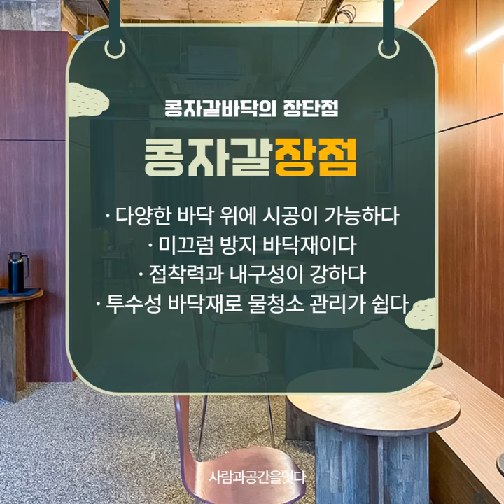요즘 트렌드! 콩자갈바닥타일의 특징과 장단점!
요즘 상가인테리어에서 가장 유행하고 선호하는
콩자갈바닥타일의 특징과 장단점을 소개하려고합니다!

한눈에 쏙쏙 들어오는 잇다의 인테리어 가이드!

인테리어에 관한 자세한 내용이 궁금하시다면,
무료견적상담을 통해 도와드리도록 하겠습니다 ^_^

당신의 인테리어 가이드, 잇다와 함께하세요~🧡